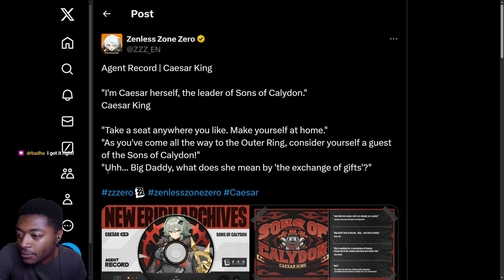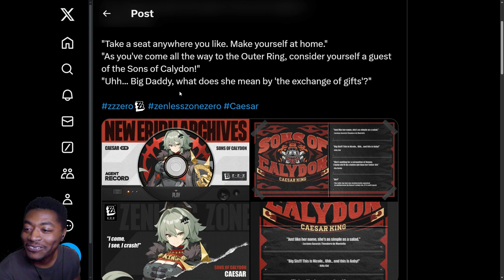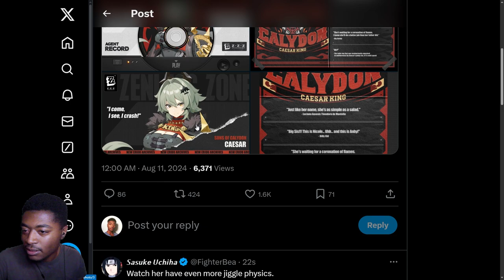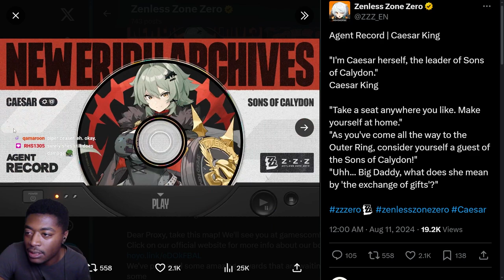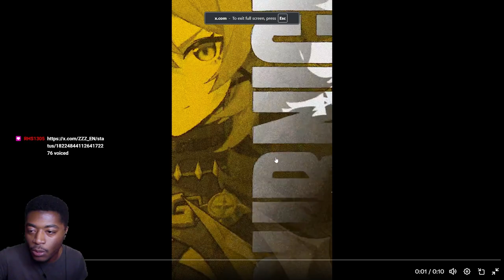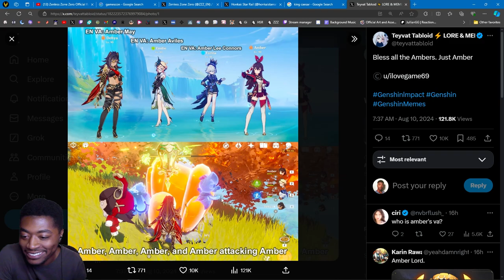Caesar KING for 1.2! | Zenless Drip Marketing 1.2 Character identified! | Who is Big Daddy!?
Let's Hope Defense is good in ZZZ.. Her Voice Actor is still unannounced, I'm still waiting for confirmation in that. My Guess is Cristina Vee who voices Bennett and Xingqiu or even Darkness from Konasuba